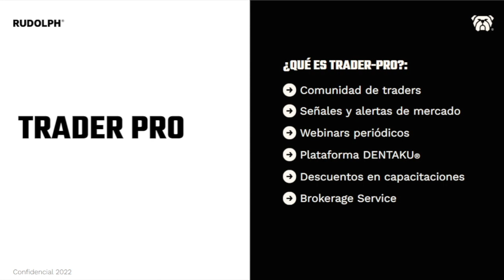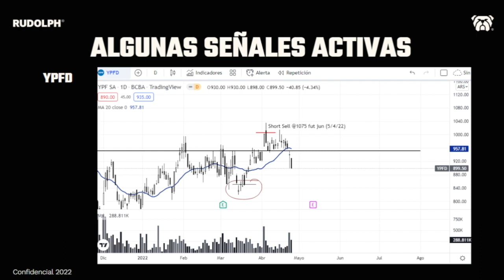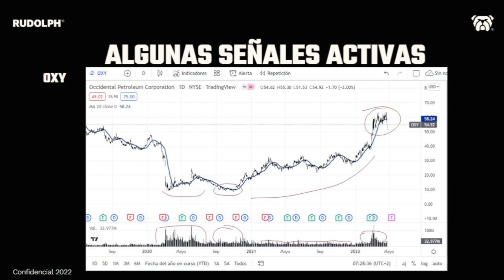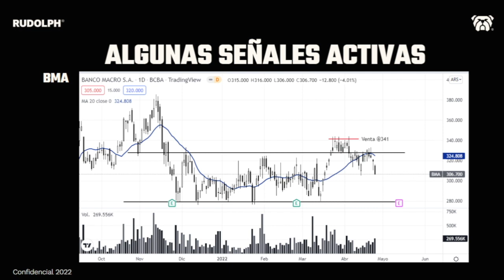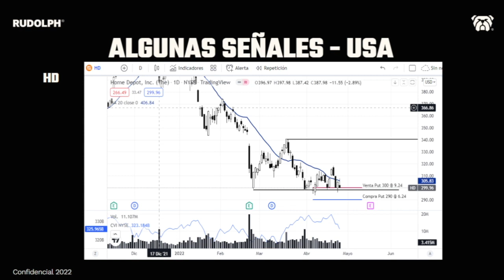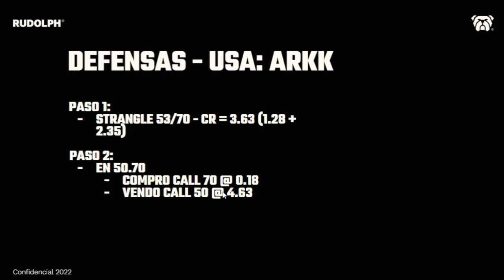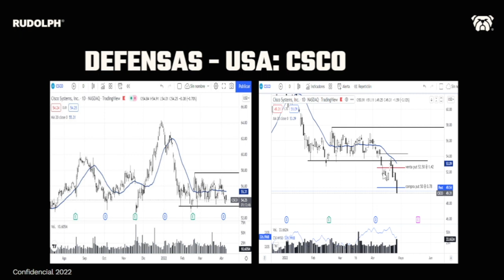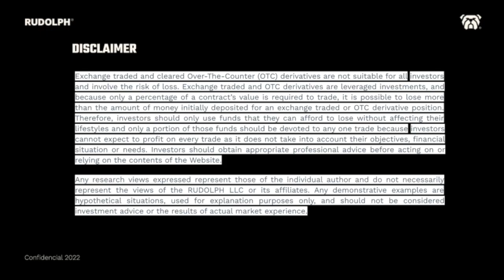Webinar de analisis de posiciones y alertas (servicio Trader PRO)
Rudolph es una empresa creada por traders.
Tenemos mas de 16 años de experiencia operando institucionalmente en diferentes mercados, derivados, opciones, futuros y bonos pasando por diferentes posiciones, broker, trader, market makers, entre otros.
Generamos contenido profesional y de valor para el inversor.

**ÍNDICE**

0:00 Presentación
0:53 Que es el servicio Trader PRO ?
4:53 Sistema de Señales
6:00 Stop y Profit Targets
8:30 Señales: GGAL (ARG)
12:50 OXY Occidental Petroleum
16:55 BMA Banco Macro (ARG)
20:55 TXAR ternium (ARG)
22:08 Señales USA: VALE (USA)
24:00 TSLA Tesla
24:15 HD Home Depot
24:25 CLK2 Crudo Mayo
26:45 C Citigroup
28:30 Defensa ARKK
34:46 Defensa CSCO

**SERVICIOS**

**REDES**